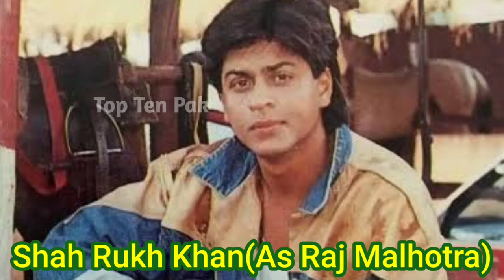Shah Rukh Khan Movie Heyy Babyy Cast Shocking Transformation | Akshy Kumar,Fardeen Khan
Shah Rukh Khan Movie Heyy Babyy Cast Shocking Transformation | Akshy Kumar,Fardeen Khan Then And Now 2023

. Heyy Babyy Movie Full Cast .

Akshay Kumar
Arush Mehra

Fardeen Khan
Ali 'Al' Haider

Vidya Balan
Isha B. Sahni

Juanna Sanghvi
Angel A. Mehra

Boman Irani
Bharat Sahni

Raj Malhotra

Amrita Arora

Aarti Chabria
Ali's ex-girlfriend

Payal Rohatgi

Celina Jaitly

Anupam Kher
Malhotra

Masumeh Makhija

Chirag Vohra
Arjun

Anupam Sharma
the doctor

Hrishitaa Bhatt
Tanmay's ex-girlfriend

Muskaan Mehani
Isha's friend

Jennifer Mayani

Kristy Best
Ex-Girlfriend

Sindhura Gadde
Devika Sharma

Vrajesh Hirjee
Ajay Shah

Bikramjeet Kanwarpal
Gautam Shah

Riteish Deshmukh
Tanmay Joglekar

. Your Queries .

If You Want to remove any clip or image that you own on my channel
within 24 hours or less. There is never a need to strike a video down when
you can get it removed within the same day and keep the channel and yourself happy: